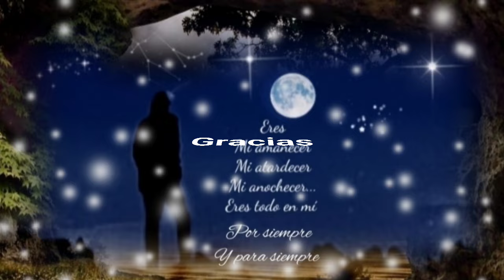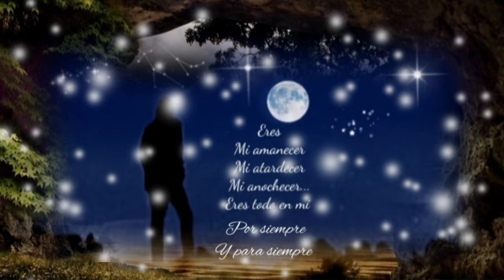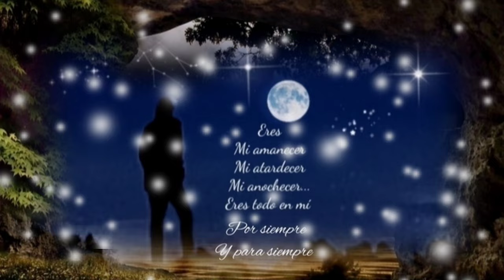EN QUÉ MOMENTO CAÍ NO LO ENTIENDO Y LA VERDAD ME ESTÁ DOLIENDO - INQUIETOS DEL NORTE (serge djbcmx)